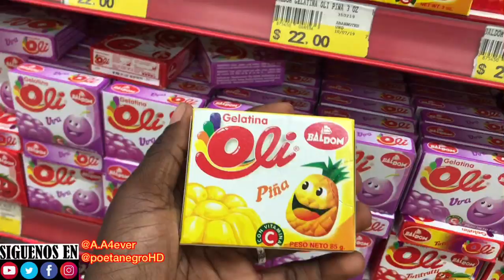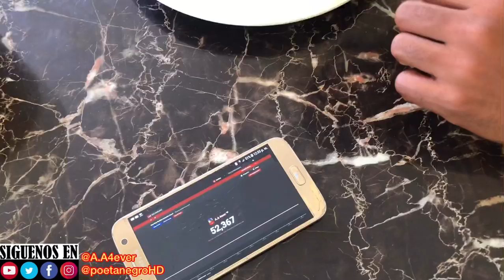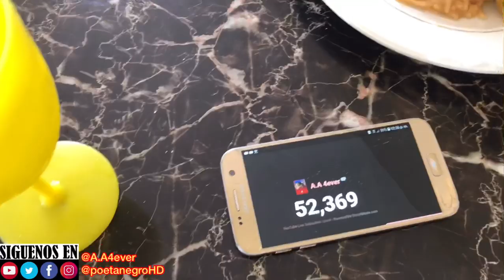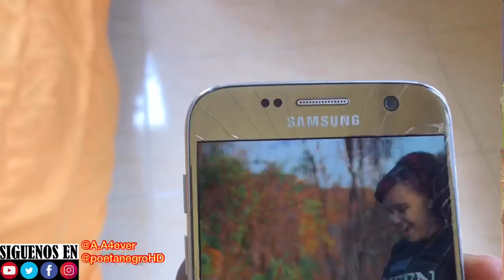24 Horas COMIENDO 🍍COMIDA AMARILLA challenge | all day eating food yellow 🍋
Si quieres ser saludado(/da) en nuestro proximo video es facil😉
solo  comparte nuestro ultimo video en todas tus redes
MESSENGER
 y si tienes TWITTER!
tambien y manda el capature a este instagram @A.A4ever